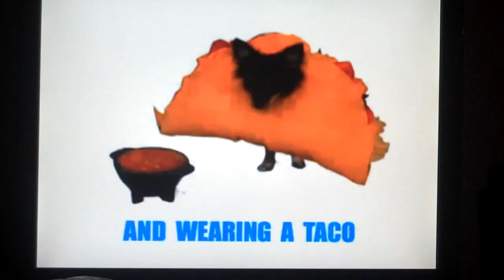Chihuahua Wearing A Taco